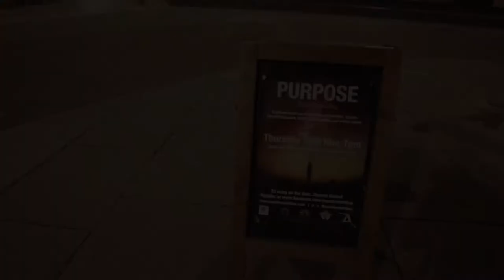Purpose : TribalGathering Nov 2017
Entrepreneurs, business owners and artists gathered at Blend Cafe for November's Purpose event. It was a great time of networking, performances and Peter J Farmer gave us a taste of the Newforms Business Path Training. For more information about future events please